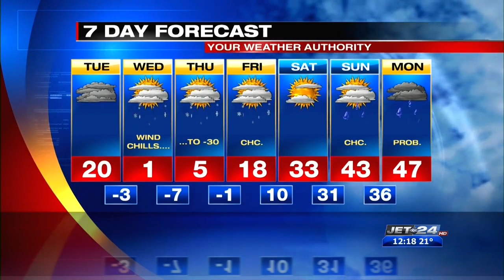Weather Report 01/29/2019